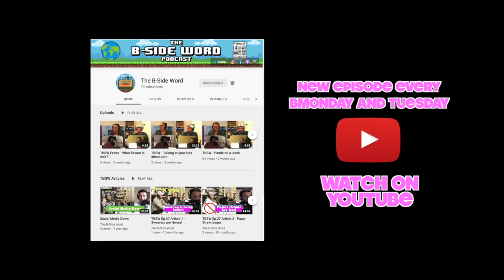TBSW Extras - Teachers are the best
Welcome to the B-Side Word! In this extras video we talk about a very special teacher who is doing what she can to still help her students from the back of her pick up truck, during Covid-19 times.

You can also listen to them on iTunes, Spotify & Podbean too if you prefer.

Alexander: @phlexphitness
Devin: @devinlegaspi
Maxie: @maxie.insider